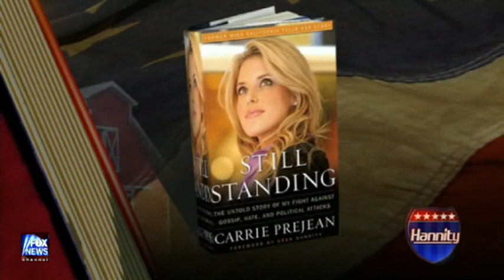WATCH! Her SEX Tape: CARRIE PREJEAN explains her BAD Behavior!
EXCLUSIVE TV INTERVIEW with SEAN HANNITY: Fox News Channel.  *  *  *  *  *

November 09 2009.   = = = = = = = = = = = = = = = == = = = = ADULT CONTENT. = = = = =

SEAN HANNITY, HOST: Carrie Prejean became a household name after the 2009 Miss USA Pageant, and during the cost contest last April, she was asked to share her views on same-sex marriages. When she answered honestly and defended traditional marriage, she repeatedly became the target of vicious attacks from the left.

But even after all the name calling and being stripped of her Miss California crown, Carrie Prejean is not backing down.

Joining me now for a "Hannity" exclusive is the author of a brand-new book, "Still Standing: The Untold Story of My Fight Against Gossip, Hate and Political Attacks." By the way, I'm proud that I wrote the forward for this book. Carrie Prejean, how are you?

CARRIE PREJEAN, AUTHOR, "STILL STANDING": Thank you so much.

HANNITY: Good to see you. Well, your life never is without controversy.

PREJEAN: I know.

HANNITY: And it's still going on today. All right. We might as well go right to it. There is TMZ, the Web site, has up there that they have obtained a quote, I'm using their word, "Carrie Prejean sex tape." What's going on?

PREJEAN: They can call it whatever they want to call it but it was the biggest mistake of my life. I was all by myself and I was sending a boyfriend at the time who I loved and cared about video of me and...